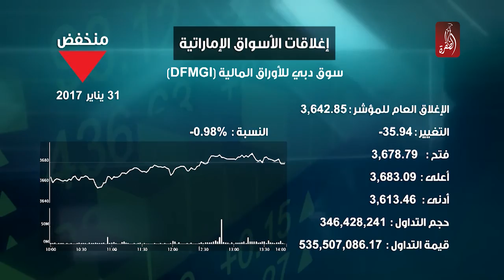نشرة اخبار مساء الامارات 31-01-2017 - قناة الظفرة